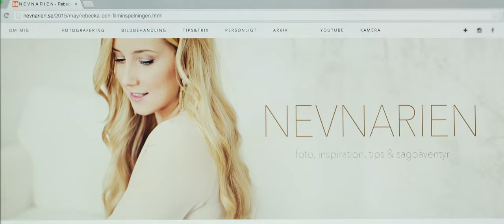scandinavianphotographers - Elin Kero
Elin Kero är en av många scandinavianphotographers. Elin är fotobloggare och blivande retuschör, hon brinner för att fota på känsla och delar gärna med sig av det som inspirerar henne. Här kan du se vilken utrustning Elin använder

"När jag är ute och fotar ser jag photoshopfunktionerna framför mig. Jag tänker ”det här ska jag göra med himlen, där ska jag justera färgerna” – det är så sammansvetsat för mig, man kan inte göra det ena utan det andra utan det är fotot och funktionerna tillsammans.
Jag tycker att man ska fota på, som en galning! Man ska inte tänka för mycket ”kanske…” utan fokusera på att foto är kul, och hur mycket man vill hålla på med det. Då kommer resten av sig självt – det har det gjort för mig i alla fall! Fota mycket, ha med dig kameran, jobba och ta mycket bilder. Sedan tittar du på dem i datorn för att se vad som gjorde just en bild bra, och vad som gjorde en annan dålig. Sen tar du med dig det när du är ute nästa gång.
Jag brinner ju för just det – att gå ut och fota på känsla. Det är det som gör att man mår bra, blir glad, och känner att det är skönt och kul att fota. Men det är också det här med att utmana sig själv och vilja bli bättre. Jag vet själv hur jag känner när jag lär mig nya saker och inspireras, och det vill jag dela med mig av till andra. Jag vill att andra ska känna precis den där starka känslan som jag gör – jag blir nästan galen när jag känner att jag kan ge mina läsare det, när jag ser vilken reaktion det jag har att ge får hos dem. Det är verkligen underbart, utbytet man får med sina läsare!"